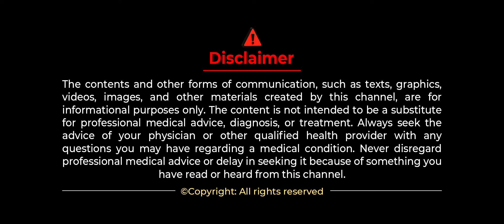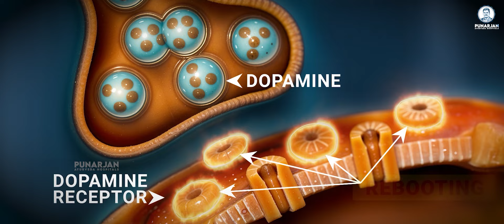ఈ 4 Intermittent Fasting మెథడ్స్ తో ఎన్నో రోగాలను ఎదిరించే శక్తి!💪 | Weight Loss | Results | Telugu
ఈ 4 Intermittent Fasting మెథడ్స్ తో ఎన్నో రోగాలను ఎదిరించే శక్తి!💪 | Intermittent Fasting for Weight Loss Telugu | Intermittent Fasting Results | Alternate Day Fasting | Punarjan Ayurveda Telugu

In this video on Intermittent Fasting in Telugu, you will discover about What is Intermittent Fasting, Types of Intermittent Fasting in Telugu such as 5:2 Diet, 16:8 Diet etc, Intermittent fasting Telugu diet, Intermittent Fasting Benefits in Telugu, What is Alternate Day Fasting, Intermittent Fasting Results in Telugu, How the intermittent fasting can fight the diseases or prevent the disease like Obesity, Coronary Artery Disease, Diabetes etc and how we can achieve healthy weight loss with this diet and how one can lead Healthy Lifestyle with Intermittent Fasting etc in Telugu.

shorturl.at/xBHM1

Hospital Address, Vijayawada:
1st Floor, H.NO. 40-7-28/2, R.R.Durbar center,
Andhra Pradesh-520010.